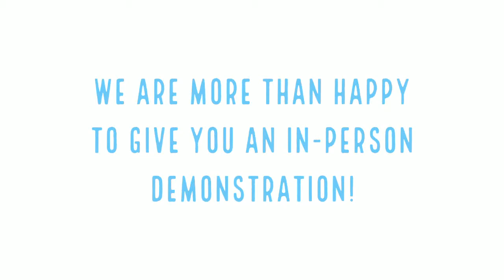Tips for Beginning Band Parents: Oiling Trumpet Valves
We always get a lot of questions from new students and beginning band parents on how to oil their trumpet valves. Well, now we have a video for you! Check out the video for a demonstration.
The importance of oiling trumpet valves is two-fold. The long term benefit of oiling your trumpet valves is that it helps to extend the life of the valves. The short term benefit is that it facilitates technique. Players should oil their valves before practice sessions and performances.